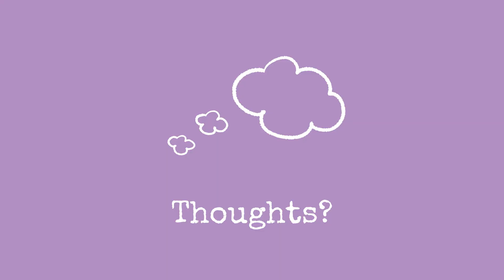The Family Reviews: Durand Jones "Don't You Know"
What's cracking sports fans? Today the family gets down with some neo-soul music. Will they pick up what they are putting down, or be a total square? Why am I talking like a beatnik? These question might never be answered.
Durand Jones - Don't You Know
THE FAMILY REVIEWS
We’re here and we are reviewing albums.
Are we qualified? No. But that doesn't stop us.